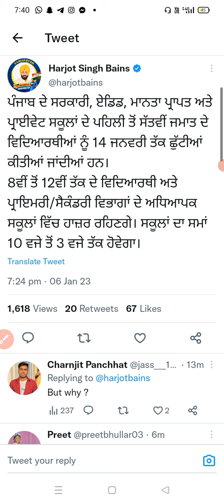PSEB school college news ,pseb 12th class board exams news,pseb board exam corona news#pseb